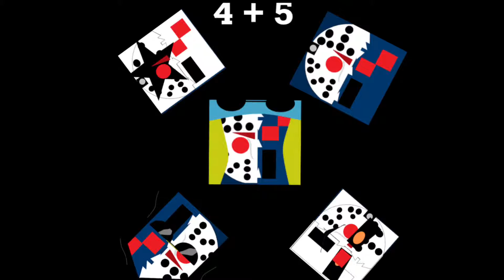The 23th trash